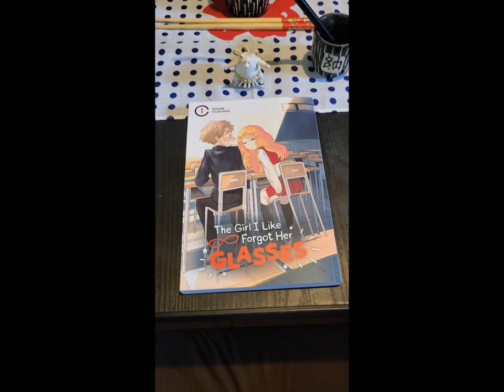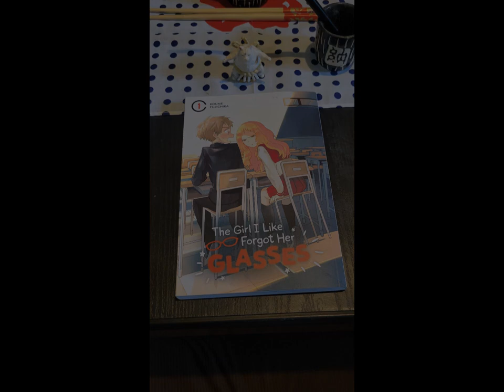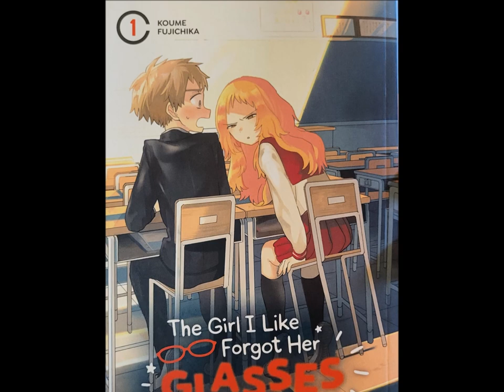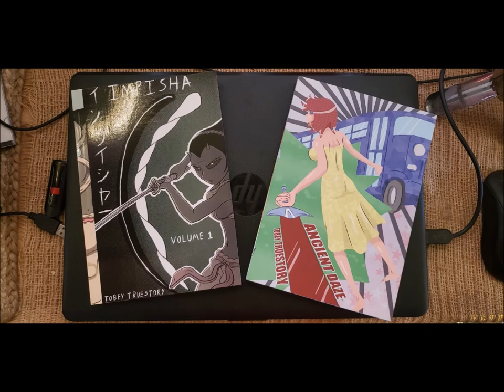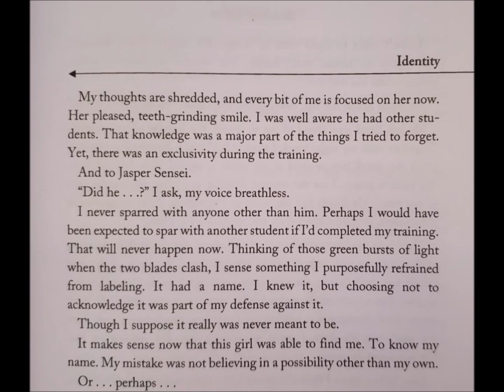Dat "Not Angry" Face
Enjoying the way Koume Fujichika drew Mie's squinting face in the manga titled, The Girl I like Forgot Her Glasses.